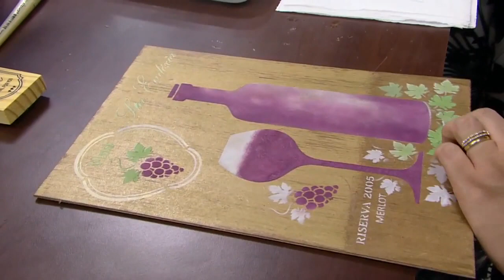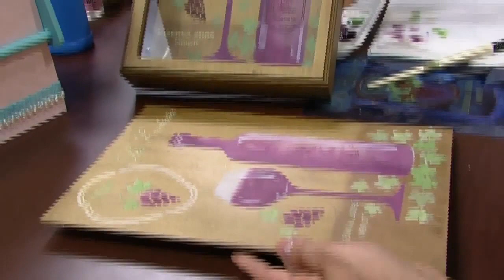DIY: Faça você mesmo - Quadro Porta Rolhas com envelhecimento e com stencil - Parte 2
Peça de mdf
Pincel pituá (batedor de stencil)
Esponja
Lixa
Goma Laca Incolor
Tintas pva nas cores: Branco, Pistache, Carmim Black, Metal Ouro Velho
Betume Metal Ouro
Betume Color Mogno
Stencêis com temas de vinho
Carimbo

Prepare toda a peça com goma laca incolor e lixe.
Na parte externa no quadro
Com uma esponja dupla, com o lado mais abrasivo, aplique o betume metal Ouro, fazendo ranhuras por toda a peça. Aguarde a secagem e aplique novamente o betume e aguarde a secagem.
Após a secagem, ainda com a espoja aplique o betume color mogno, criando nuances mais escuras.
Na placa interna
Na placa interna, repita todos os passos anteriores e intensifique o betume color mogno, na parte de baixo para que pareça uma mesa.
Com os stenceis e a tinta pva branca, faça a marcação da localização de todos os elementos, fazendo assim uma guia.
Depois de todo o esboço, aplique sobre a taça a garrafa e as uvas o Carmim Black.
Sobre as folhas o verde pistache, fazendo nuances.
Depois de pintada a garrafa, aplique o selo com o carimbo e posteriormente faça o brilho da garrafa com o branco.
Para finalização aplique uma cera incolor ou um verniz spray fosco.